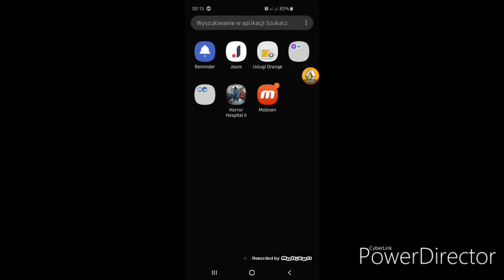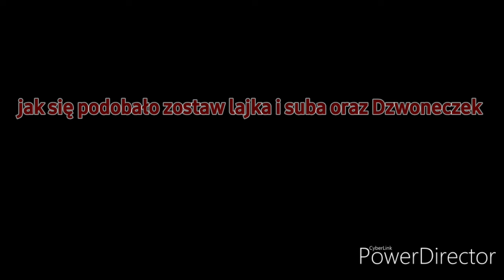Horror Hospital 2